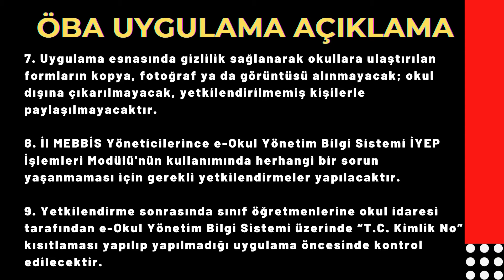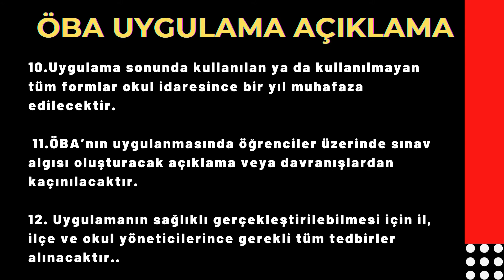İYEP Uygulama Süreci ( 2021)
Bu videomda, İlkokullarda İYEP Uygulama Süreci hakkında bilgi vermeye çalıştım.  İyi seyirler.

İZLEDİĞİNİZ İÇİN SONSUZ TEŞEKKÜRLER...